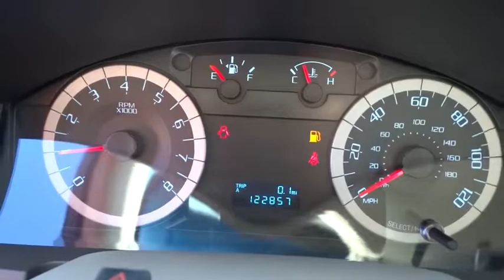2010 Ford Escape Denver, Lakewood, Golden, Highlands Ranch, Brighton, CO TD34419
Lakewood Ford
11595 W 6th Ave

White Suede exterior and Stone interior, XLS trim. EPA 26 MPG Hwy/20 MPG City! iPod/MP3 Input, CD Player, 4x4,101A RAPID SPEC ORDER CODE, Aluminum Wheels, newCarTestDrive.com's review says Quite pleasant to drive.. 5 Star Driver Front Crash Rating. SEE MORE!KEY FEATURES INCLUDEiPod/MP3 Input, CD Player Ford XLS with White Suede exterior and Stone interior features a 4 Cylinder Engine with 171 HP at 6000 RPM*.OPTION PACKAGES101A RAPID SPEC ORDER CODE: 6-speed auto trans. MP3 Player, 4x4, Aluminum Wheels, Keyless Entry, Child Safety Locks.EXPERTS ARE SAYINGRight out of the gate, this loveable little ute was a front-runner. -Edmunds.com. 5 Star Driver Front Crash Rating. 5 Star Driver Side Crash Rating.BUY FROM AN AWARD WINNING DEALERLarry H. Miller Ford Lakewood has been serving the greater Denver metro area since 1962 and is one of Denver's leading new car and truck dealers. With over 50 years of experience in the Denver used car and truck market, Larry H. Miller Ford Lakewood is a name you can trust.Pricing analysis performed on 4/21/2017. Horsepower calculations based on trim engine configuration. Fuel economy calculations based on original manufacturer data for trim engine configuration. Please confirm the accuracy of the included equipment by calling us prior to purchase.
Black pwr exterior mirrors -inc: integrated blind spot mirror *Late Availability*,4-wheel drive,4-wheel anti-lock brakes,Tire pressure monitoring system (TPMS)